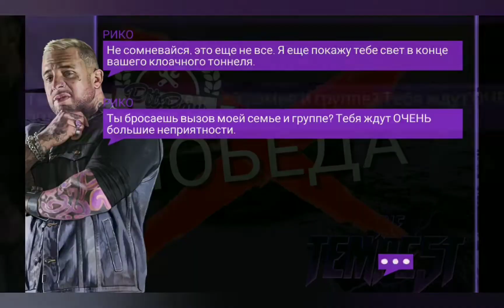Забрал тачку 🏎️Donna Banks's F50🏎️ Finally.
Прохождение легендарной игры CSR Racing 2 новая идея монтажа. Оцените 😎